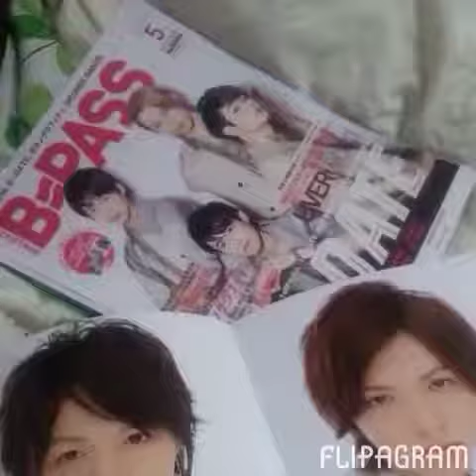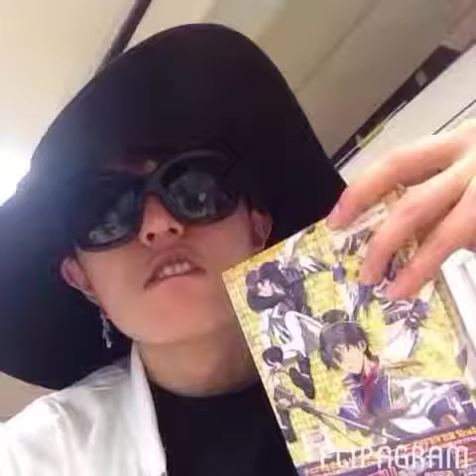Araki Hirofumi Happy Brithday June14,2014